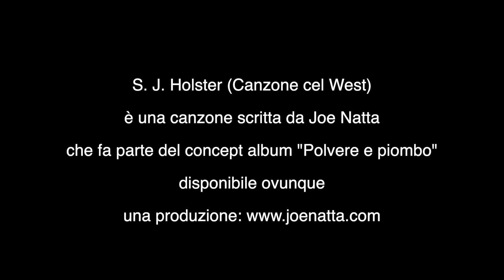Joe Natta - S. J. HOLSTER (CANZONE DEL WEST)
Dall’alto della collina
L’accampamento è piccolo
Panni stesi al sole, il fuoco di un falò.
Pistolero, uomo, illusionista e baro
Poche certezze, un pò di più le condanne.
Per sopravvivere ancora in un’epoca giunta alla fine
Sparava troppo e non sempre dalla parte giusta…
Il suo nome risuonò lungo i fili del telegrafo
Poi nei libri di storia, lungo i fili del telegrafo
E nei libri di storia il suo nome risuona ancora a futura memoria.
Corvi nel cielo che volano stanchi
Tabacco scadente, Whisky e caffè.
Il vecchio dottore fuma solo per finta
Ti legge il futuro guardando i tuoi baffi
E parla così tanto senza dire mai verità
Fra padelle rugginose e odore di legno fradicio…

Una canzone di Joe Natta tratta dal concept album "Polvere e piombo", disponibile ovunque.